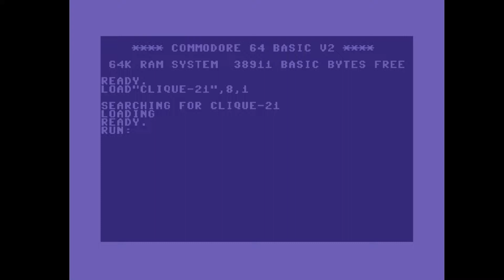C64 Crack Intro: Clique Intro 1992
Airwolf/F4CG